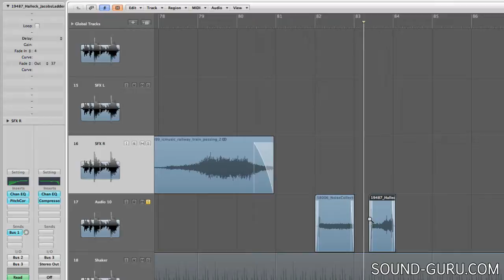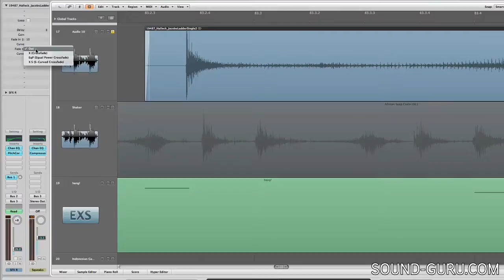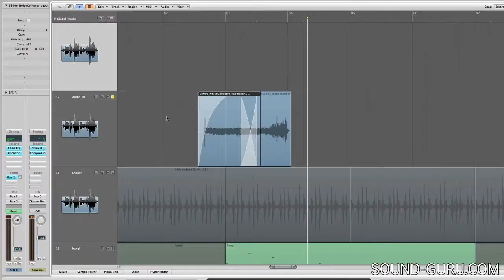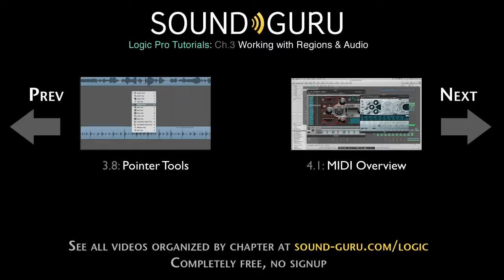Logic Pro for Beginners - 3.9 Region Inspectors (Fades)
Looking at using the audio region inspector with all its options (including fades and xfades).